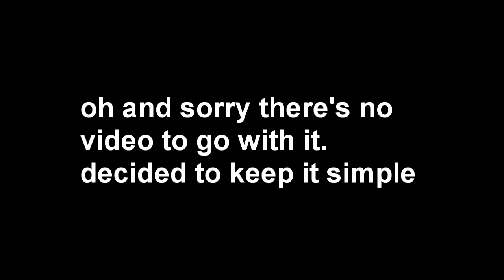You're Not Alone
This song is for anyone who lives with panic attacks mostly and overall anxiety.